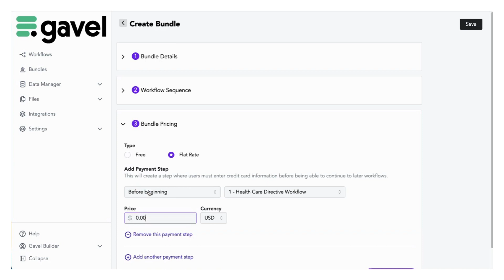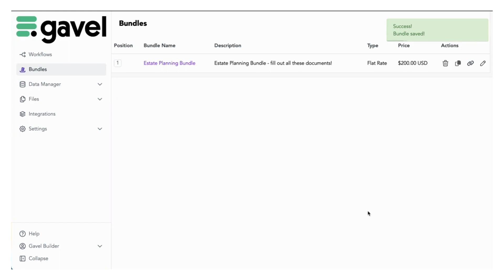Creating a Paid Bundle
How to create a Paid Bundle of Gavel Workflows.